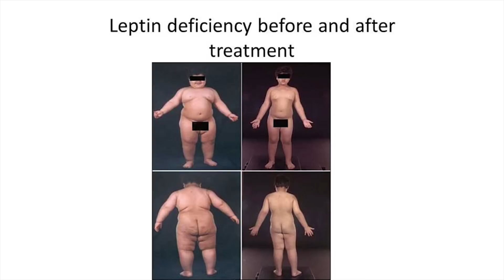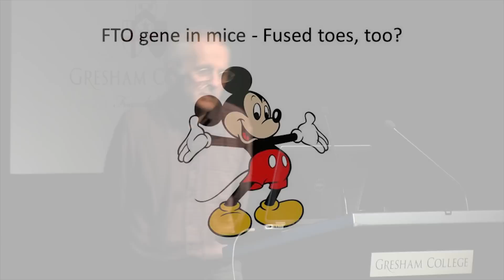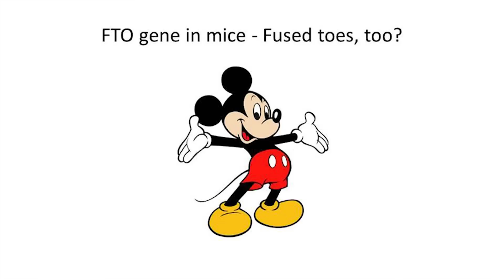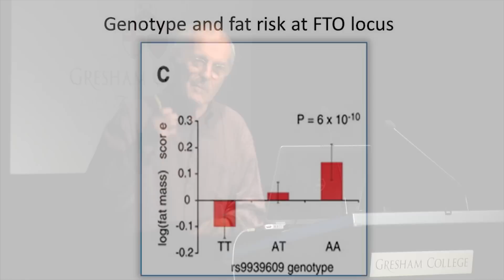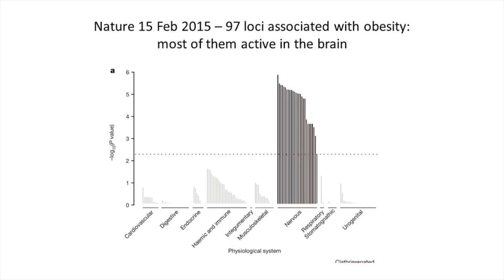Genetically Starving: DNA and Appetite - Professor Steve Jones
Can you imagine raising a child who was always starving? This is the case when a genetic defect stops the body from producing certain hormones, Professor Jones explains.

This is an extract from a full Gresham Lecture ‘Nature, Nurture or Neither?’ presented by Professor Steven Jones. The full video and audio can be found on our